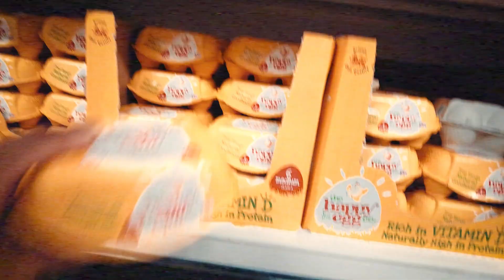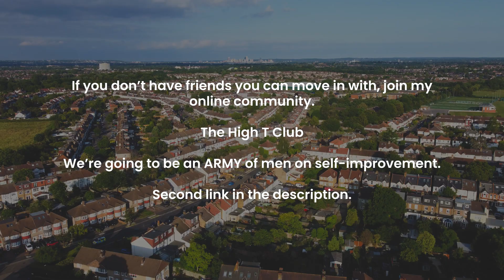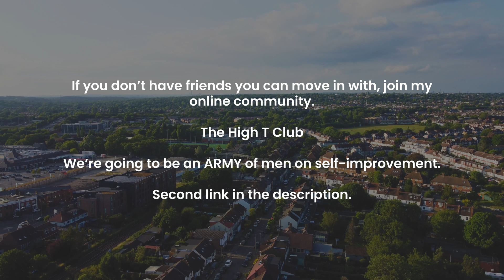New Self Improvement Meta